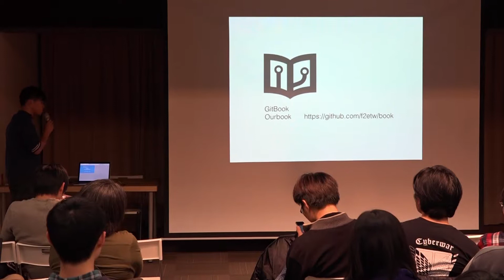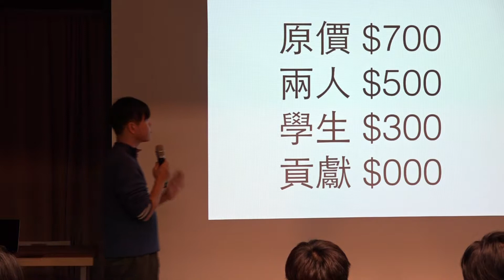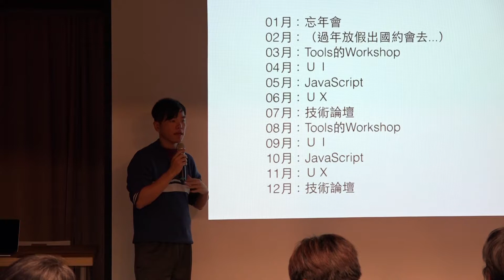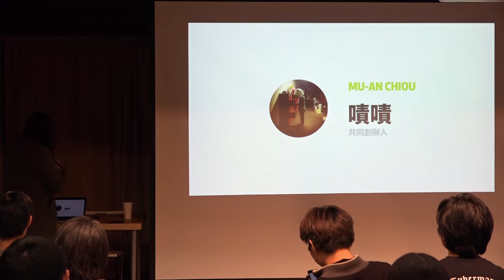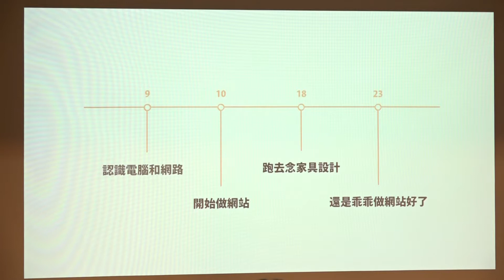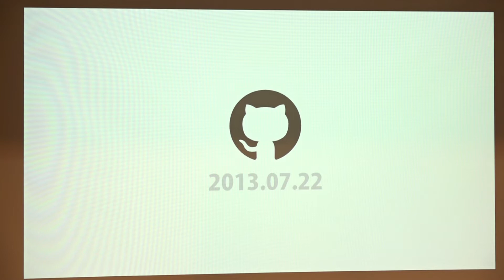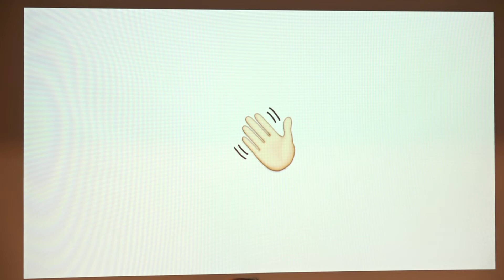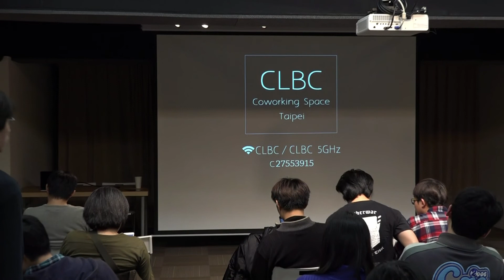20141227『FED Party 15』 16歲的夏天！當Developer離開校園之後 Part1 HD